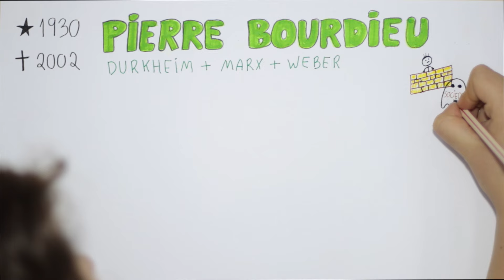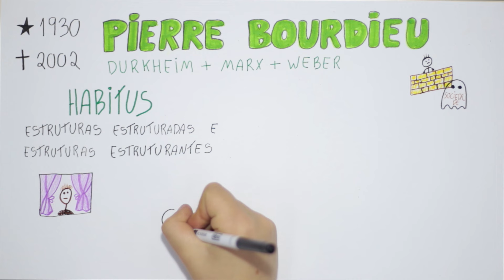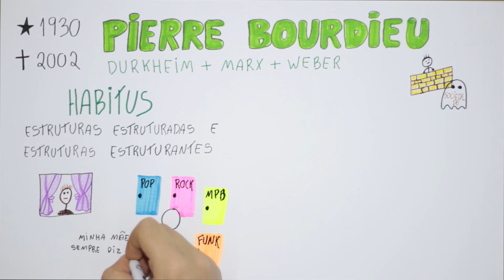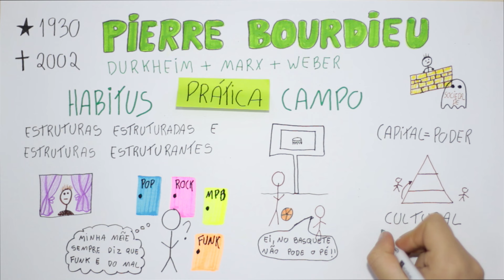Pierre Bourdieu - Habitus e Campo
Não há uma luta entre indivíduo e sociedade. Pelo contrário, há uma relação dialética na qual ambos estão envolvidos. Para conseguir captar essa relação resgatamos a teoria de Pierre Bourdieu e os conceitos de habitus e campo.

Divirtam-se!

Créditos

Roteiro
Henrique Neto

Ilustração
Gabriel Augusto Lovato de Carvalho
Heloísa Gabriela Hruba

Edição
Heloísa Gabriela Hruba
Henrique Neto

Este vídeo é produto do projeto de extensão “Vídeos de animação: estratégia de ensino de Sociologia” realizando no IFPR – Campus Ivaiporã.